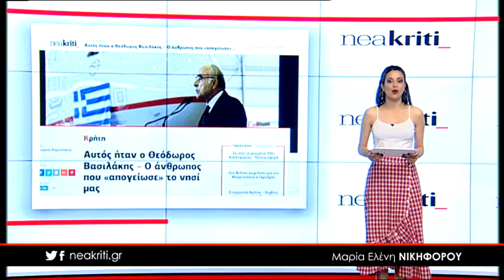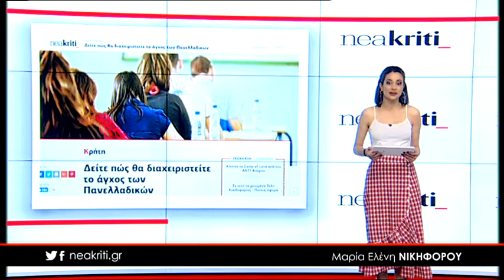Ειδήσεις σε 1 λεπτό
18 Μαΐου 2018
1. Αυτός ήταν ο Θεόδωρος Βασιλάκης – Ο άνθρωπος που «απογείωσε» το νησί μας

2. Τον πυροβόλησε εν ψυχρώ με καραμπίνα

3. Δείτε πώς θα διαχειριστείτε το άγχος των Πανελλαδικών